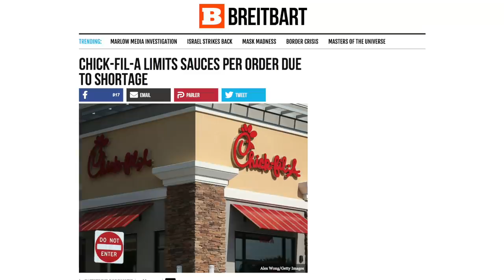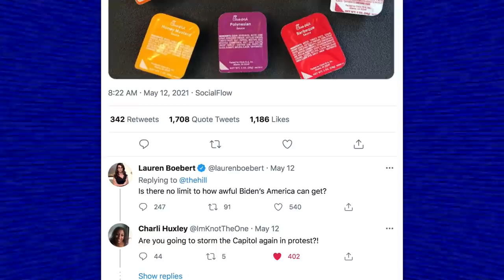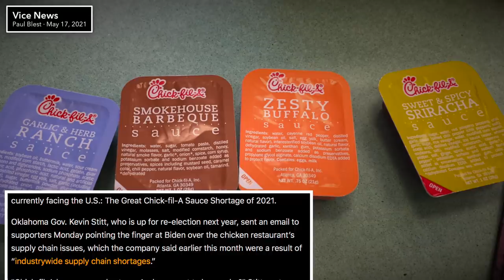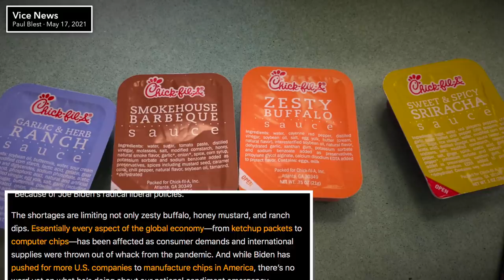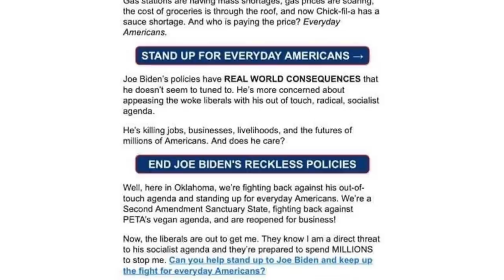Ted Cruz, Lauren Boebert SLAM Joe Biden Over Chick-fil-A's Sauce Shortage